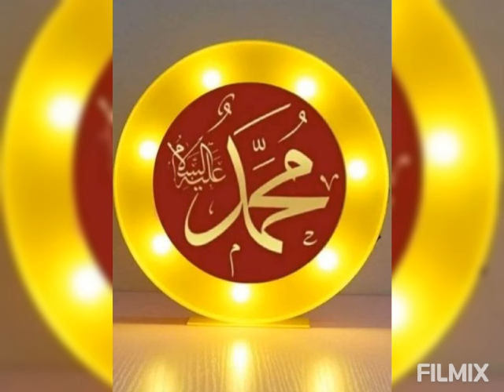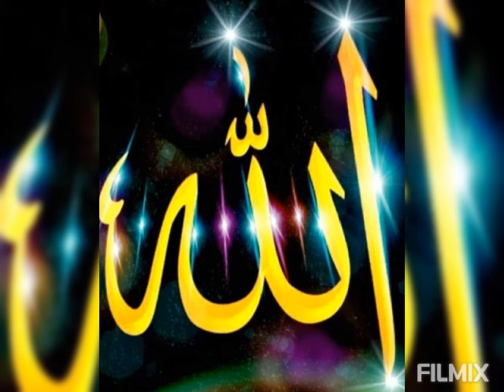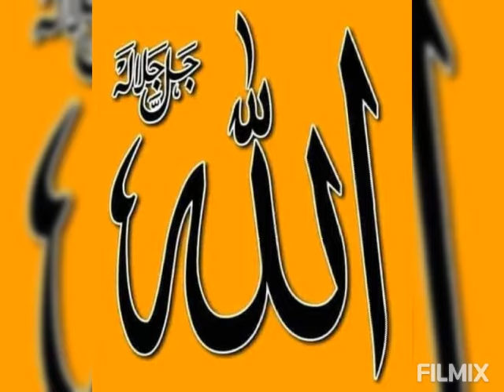Sende olanı dışarda arama